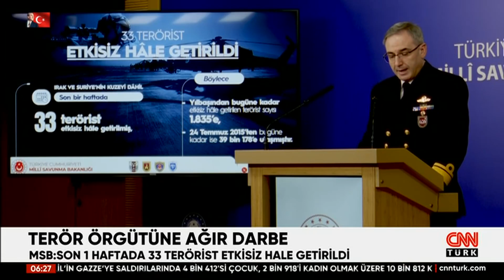MSB'den Kritik Gazze ve İsrail Açıklaması!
Milli Savunma Bakanlığı (MSB), "Türkiye ve Yunanistan heyetleri arasındaki 4'üncü tur Askeri Güven Artırıcı Önlemler toplantısı 13 Kasım 2023 tarihinde Ankara'da icra edilecektir. Milli Savunma Bakanlığı’nda gerçekleştirilecek toplantıya askeri ve sivil heyetler katılacaktır." dedi.

Milli Savunma Bakanlığı (MSB), haftalık basın bilgilendirme toplantısı düzenledi. Toplantı sonrasında MSB kaynakları bazı soruları yanıtladı.

Dördüncüsü gerçekleştirilecek Türkiye ve Yunanistan arasındaki Güven Artırıcı Önlemler Toplantısı’na ilişkin soru üzerine kaynaklar, iki yıl aradan sonra yapılacak toplantının 13 Kasım'da Milli Savunma Bakanlığı’nda gerçekleştirileceğini açıkladı.

Uzun bir aradan sonra yapılacak toplantıda birçok konunun ele alınacağı, toplantıya askeri ve sivil heyetlerin katılacağı ifade edildi.

Genelkurmay Başkanı Orgeneral Metin Gürak’ın Katar ziyaretine ilişkin soru üzerine Milli Savunma Bakanlığı kaynakları, ziyaretin “Yırtıcı Şahin-5 tatbikatının seçkin gözlemci günü kapsamında gerçekleştirildiğini, iki ülke silahlı kuvvetleri arasında dostluk, iş birliği ve koordinasyonu geliştirmek amacıyla yapıldığını aktardı.

"İSVEÇ'İN NATO ÜYELİĞİ KONUSUNDA TAKDİR TBMM'NİN"
İsveç’in NATO üyeliği ile ilgili soru üzerine takdirin TBMM’de olduğunu hatırlatan kaynaklar, son dönemde bölgedeki ABD üslerine yönelik saldırılara ilişkin soru üzerine, “Savunma ve güvenlik ile ilgili tüm konuları yakından takip ederek, kendi güvenliğimiz açısından gerekli tüm tedbirleri alıyoruz” dedi.